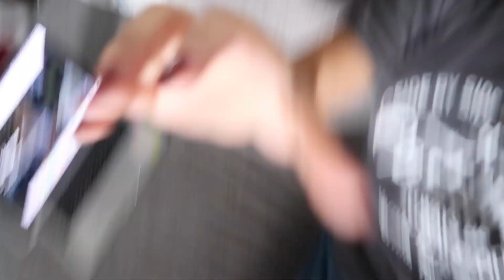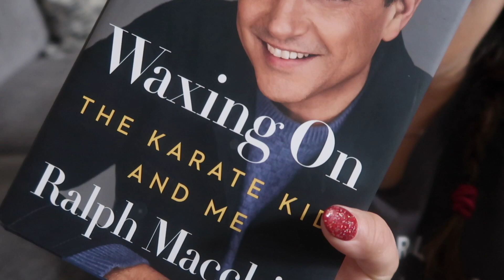A Little Shopping Haul -Vlogmas Day 9&10